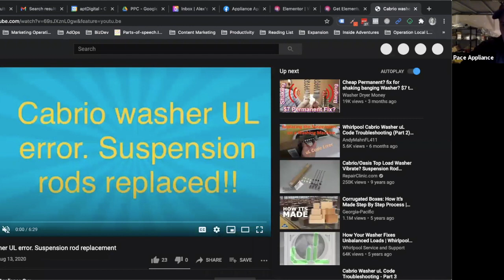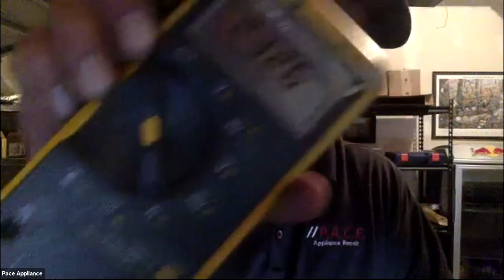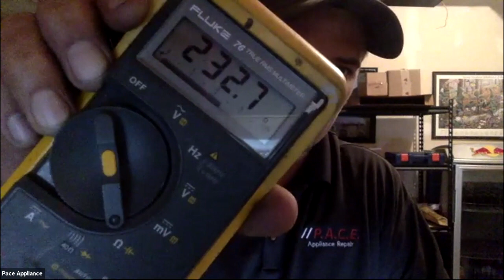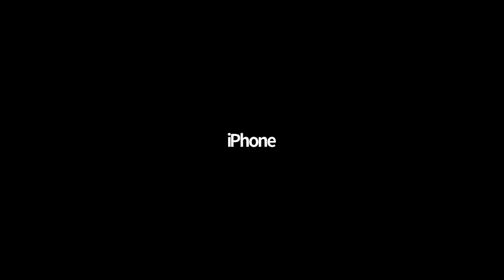Appliance Repair Roundtable - December 10, 2020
Highlights:
• Different Approaches To Pricing (22:20)
• Collecting Service Call Fees Before Scheduling (34:51)
• Parts Sourcing Challenges (43:43)
• Dealing With Return Trips (51:55)